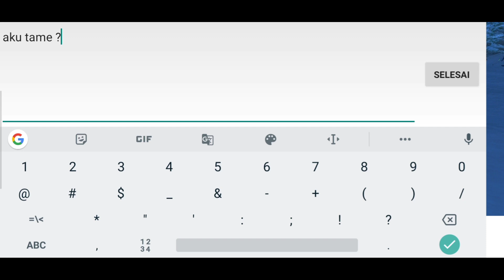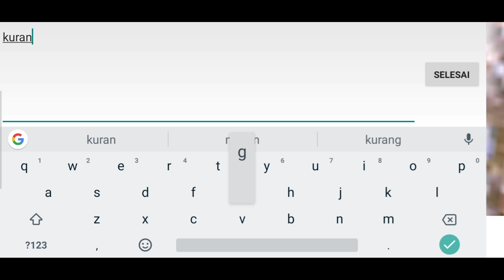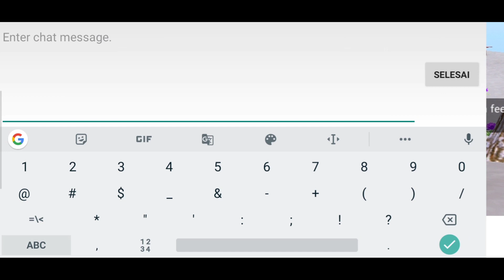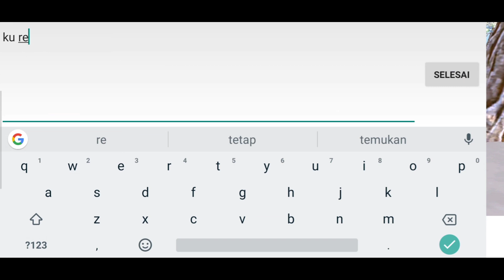Penting !! Ini Yang Harus Kalian Ketahui !! Utopia Origin Indonesia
So jadi d sini gua kasi tau ke kalian semua d sini adal hal yg penting kalian ketahui ya penting ga penting si bagi klean semua tapi klean hrus tau juga ,. So Ktika Tame dan fed kita kurang dan riset atau waktu tame habis gpp cuy jangan kwatir karna itu bisa di lanjut lagi ketika kalian tame unicorn.
Thanks yang udah suport,.